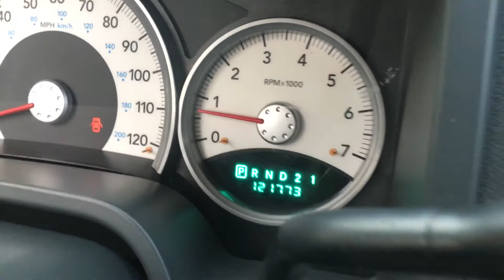2005 Dodge Dakota V8 / 360 video